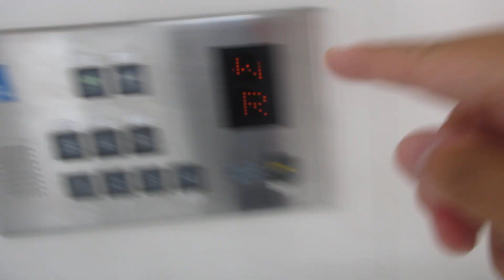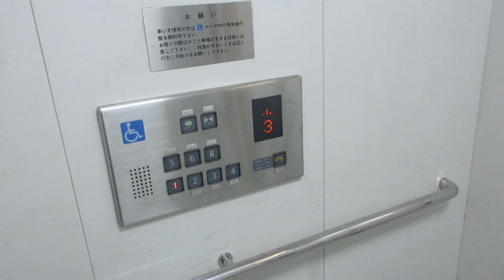イトーヨーカドー春日部店第2立体駐車場のエレベーター（1号機）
春日部駅西口から徒歩4分の場所にある大型スーパーです。イトーヨーカドー春日部店がオープンしたのは1972年4月ですが、第2立体駐車場は店舗が移転した時に完成しました。
残念ながらイトーヨーカドー春日部店は2024年11月24日をもって閉店が決まりました。
第2立体駐車場のエレベーターはフジテック製でこの2基のみ設置され、左側が1号機、右側が2号機です。全基XJシリーズが現存していましたが、メンテンナンスはjesが担当しています。利用がない時は1基が1階に戻り、一定の時間開放状態です。
2基あり、1号機～2号機が該当していますが、この動画では左側1号機の車椅子対応機を撮影しました。

メーカー：フジテック
機種：XJシリーズ
駆動方式：ロープ式
設置台数：2基(群管理)
アナウンス：あり
到着チャイム：なし
車椅子操作盤：1号機にあり
停止階：1,2,3,4,5,6,R
停止可能階：1,2,3,4,5,6,R
用途：乗用
定員：24名
積載：1600kg
ドア：4枚両開きドア
設置年度：1996年12月